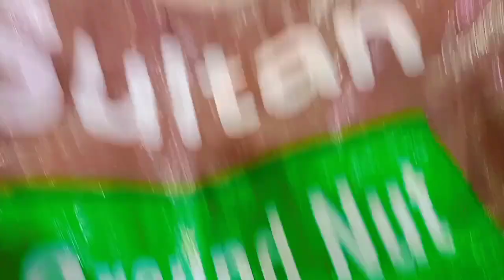Punjaab Ki Sultaan Mung Phali || M Faisal Vlogger